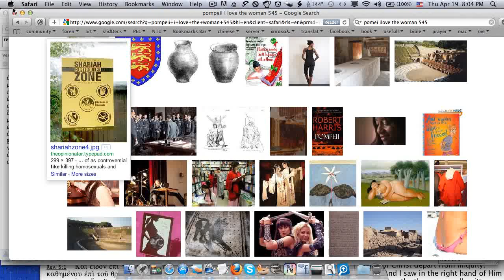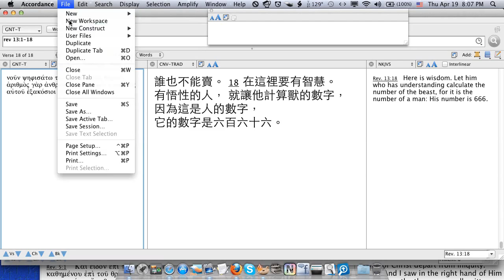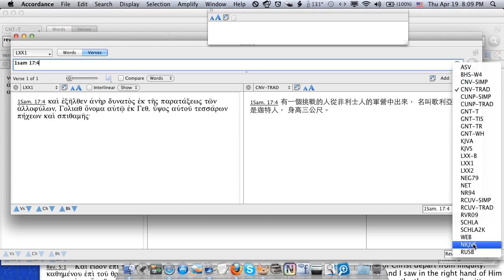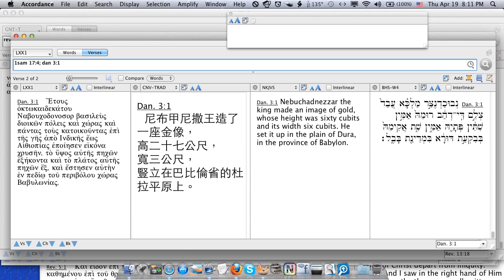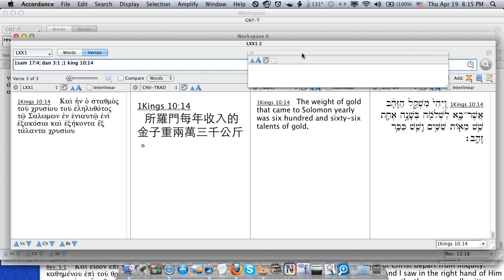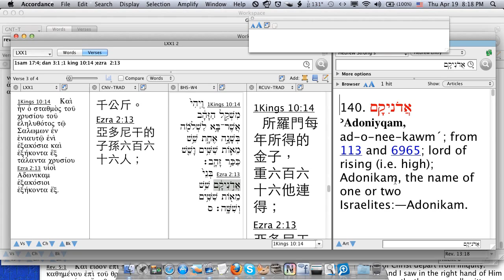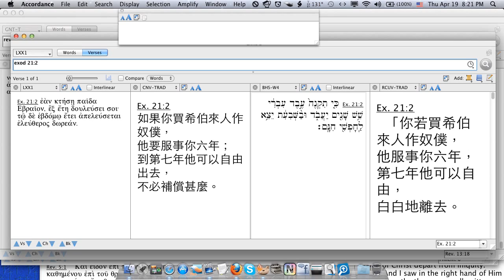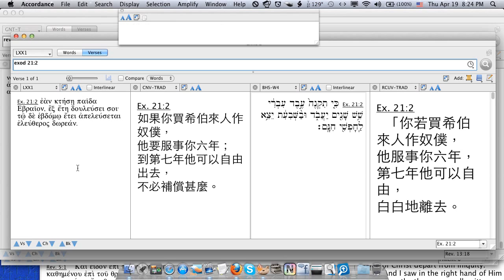6與7的關係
我們要知道  自己所學習的所研究的是神學 而不是"魔鬼學"
雖然有些人對於666 敵基督 魔鬼等等 主題非常有興趣  但我們還是不要忘了
神才是我們的目標

這個影片中 我們將會研究 在希臘文字母中  每個字所有屬於他的數字
透過這樣的數字 找到666得來源  這是其中的一種解識

在啟示錄中  最常出現的數字就是七  因為七代表了神的完全
而六  卻好像是缺了一些甚麼的樣子   這代表了魔鬼一心想和上帝一樣
卻種是學的不完全   從聖經中我們也可以找到  6和7之間的關係
在聖經的許多地方  有一些是和6有關係的經文  過去可能因為翻譯的關係
我們沒有發現  但現在我們可以知道  為什麼六  是魔鬼的印記
絕對不只是亂取的   在舊約時期  甚至就有了它的象徵了!